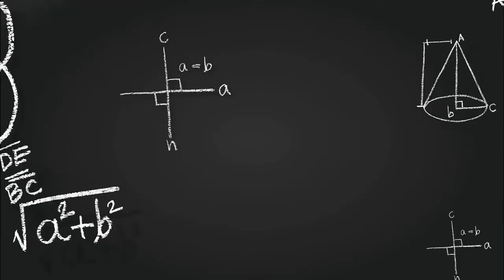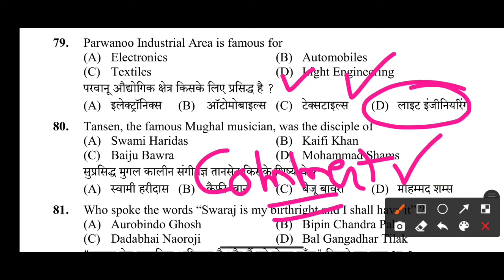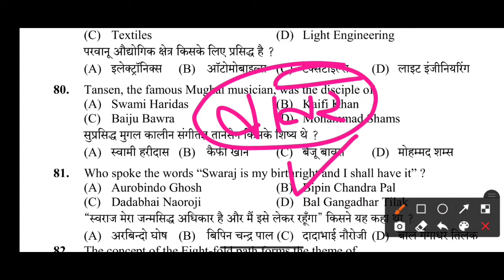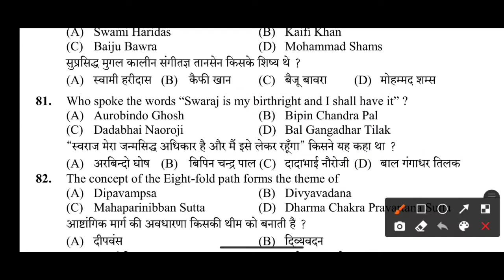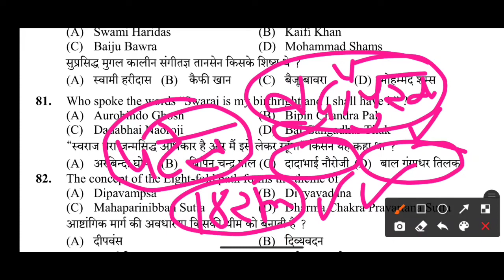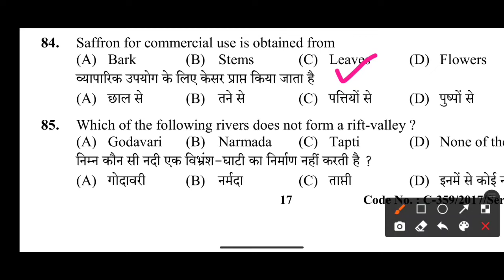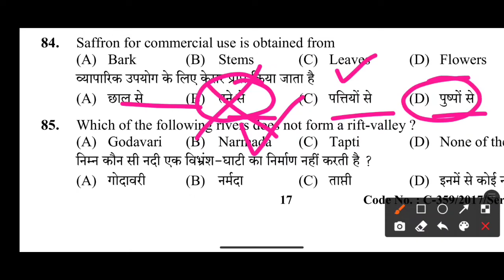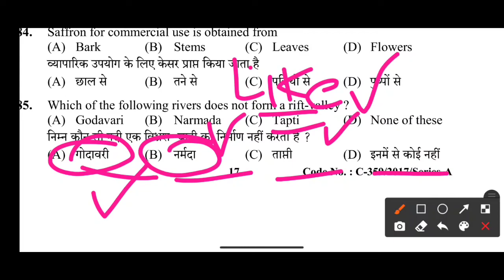HP POLICE RECRUITMENT 2021 ||HP GK ||HPSSC HAMIRPUR ||HP FOREST GUARD ||HP ONLINE STUDY POINT 🔥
HPSSC HAMIRPUR LINEMAN EXAM || HPSSC HAMIRPUR GK QUESTION PAPER 2021 || HPSSC HAMIRPUR EXAMS ||HP GK FOR UPCOMING EXAMS || HP ONLINE STUDY POINT ||

HP POLICE BEST BOOKS FOR PREPRATION VIDEO LINK🇮🇳

HRTC CONDUCTOR RESULT NEW UPDATE VIDEO LINK👍

HP JUNIOR TMATE RESULT FINAL UPDATE VIDEO LINK ☺️

CHANNEL DESCRIPTION- HP ONLINE STUDY POINT channel give you every update and news about Upcoming vacancy in HP AND ALL OTHER STATES .

So If you grave helpful and useful content kindly
AND PRESS TO ALL👆👆

HP POLICE LIVE CLASSES🔴

Watch all above our channel Playlists to get helpful information 🙏

KEEP SUPPORT "HP ONLINE STUDY POINT"
AND PLAYLISTS SHARE AMONG YOUR FRIENDS .

JOIN OUR PAID GROUP FOR BEST PREPRATION 🇮🇳

HP POLICE PAID GROUP - We Provide you valuable questions , daily current affairs , daily Notes , Daily Quizzes, your Questions , your Feedbacks  and many more.

HP POLICE PAID GROUP FEES ONLY 50 /-

HP JOA PAID GROUP - We Provide you valuable questions , daily current affairs , daily Notes , Daily Quizzes, your Questions , your Feedbacks  and many more.

HP JOA PAID GROUP FEES JUST 30 /-

SO HURRY UP AND JOIN OUR PAID GROUP FOR BEST PREPARATION.

FOR JOIN WHATSAP ME ON 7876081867 .
SEND ME SCREENSHOT OF PAYMENT . I WILL ADD YOU ABOVE PAID GROUPS🙏

NOW JOIN OUR FREE GROUPS🇮🇳

HP POLICE GROUP ✔️

HP ONLINE STUDY POINT GROUP☺️

HP JUNIOR TMATE AND JUNIOR HELPER GROUP👍

HP POLICE MATH GROUP🤗

Above groups Our WHATSAP GROUPS SO JOIN FAST.

JOIN OUR GROUPS NOW🙏

HP POLICE RECRUITMENT 2021||HP POLICE AGE LIMIT || HP POLICE MAXIMUM AGE||HP ONLINE STUDY POINT 👍||

JAI HIND 🇮🇳🇮🇳